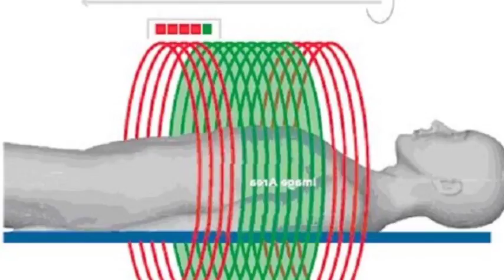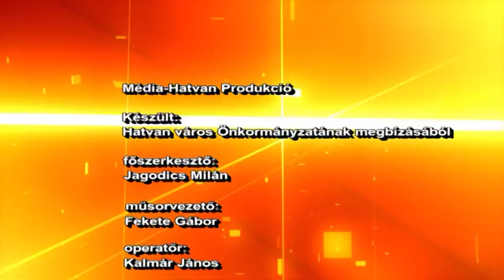RENDELŐ-057-Dr. Verrasztó Zoltán